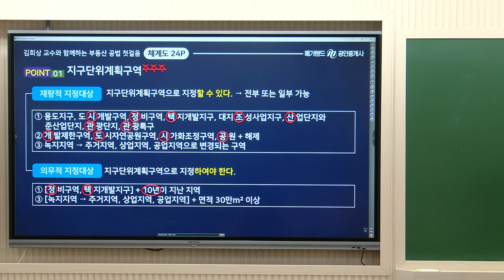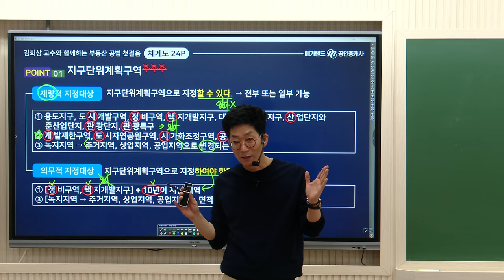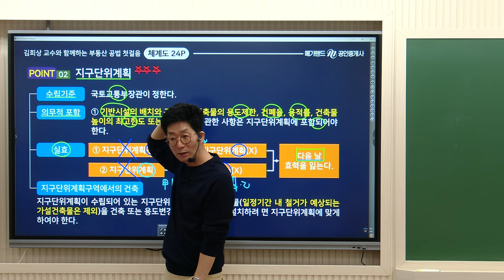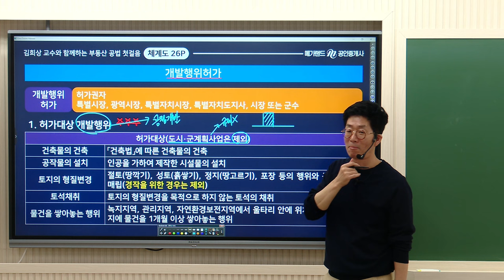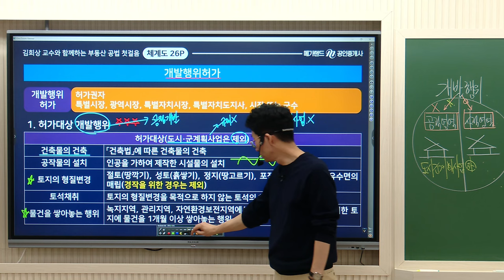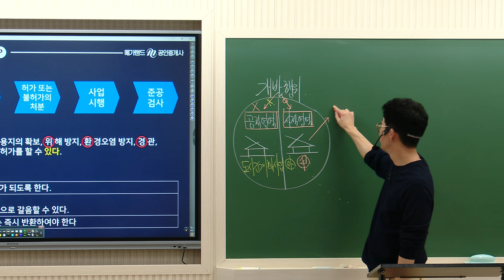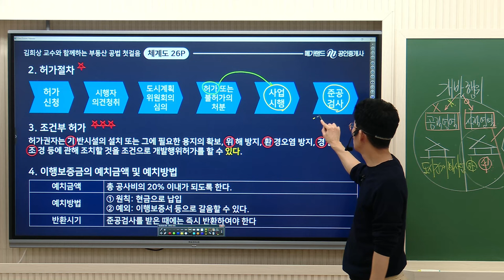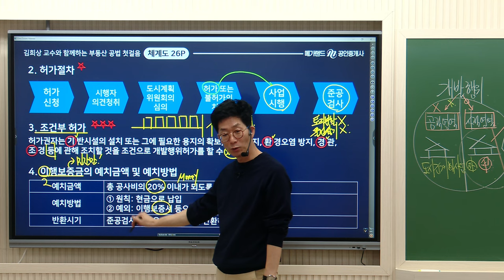[공인중개사학원 김포중앙] 부동산공법 절대지존! 김희상 교수님의 공법 기초이론 3주차 "개발행위허가"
공법 기초이론 3주차 "개발행위허가" 강의 영상입니다!